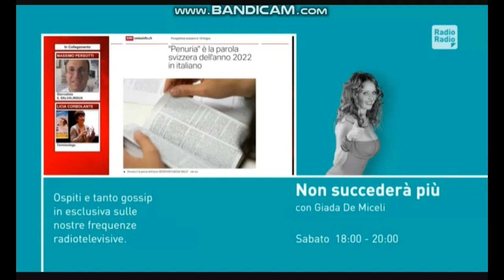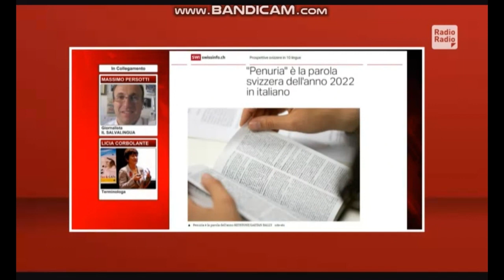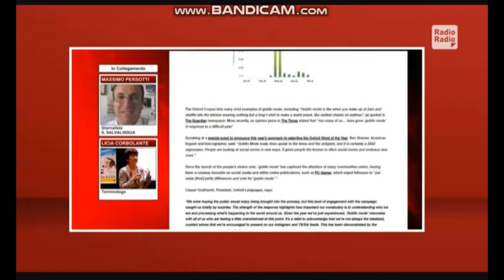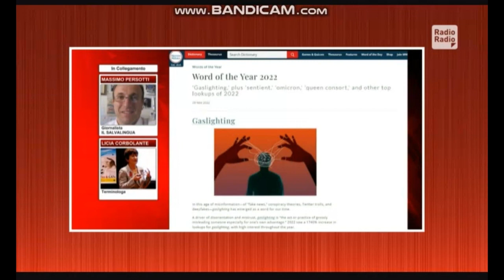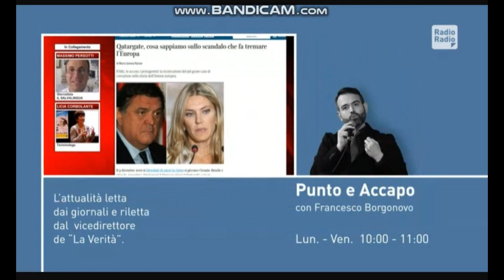Le parole dell'anno con Licia Corbolante (parte 2)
19 dicembre 2022 - In questa seconda parte dell'approfondimento dedicato alle parole dell'anno 2022, la terminologa Licia Corbolante esamina la scelta in Svizzera di 'penuria', di goblin mode' selezionata dall'Oxford Dictionary e 'gaslighting' da Merriam-Webster. E per concludere, un rapido sguardo al nuovo ingresso 'Qatargate'.

Clicca su per ascoltare Le parole dell'anno con Licia Corbolante (parte 1)